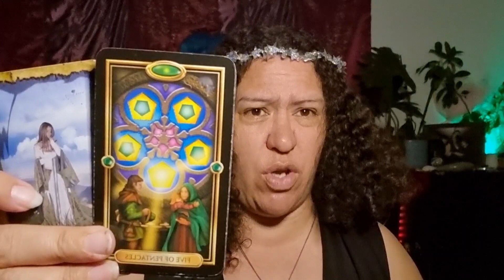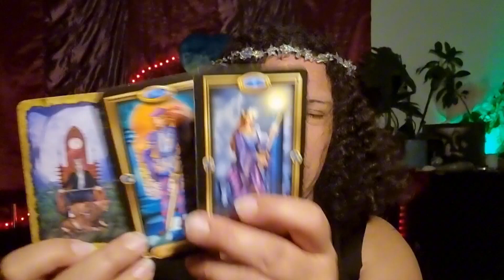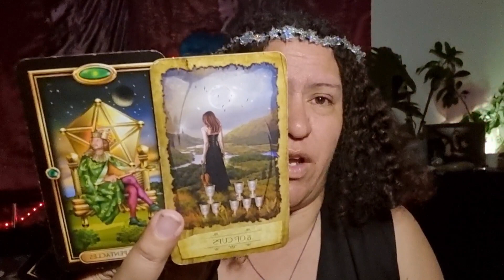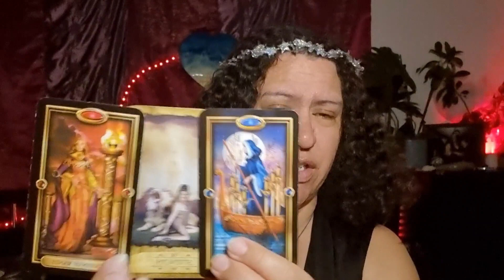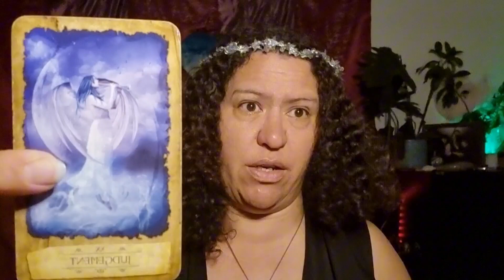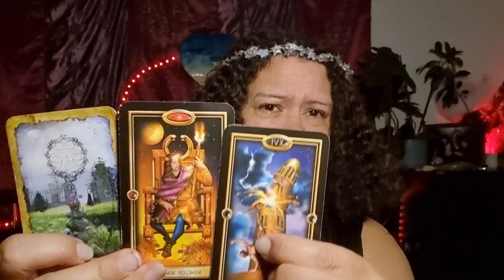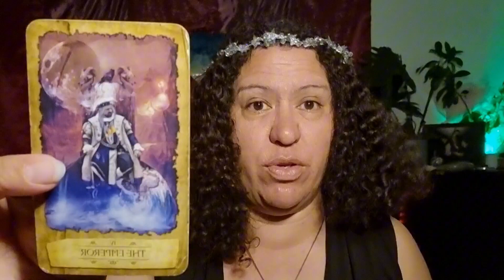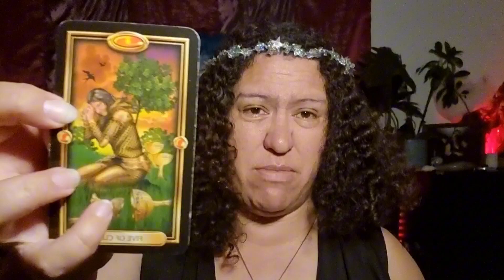TAURUS ♉️: Theyre WATCHING and FEELING out in the COLD & missing YOU!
Intro Music is by ZOMAP. Edited with CAPCUT

Timestamp
Intro - 0:00
Reading - 0:30

Cards I use- mystic dreamer tarot  Heidi Darras and Barbara Moore. GILDED TAROT BY CIRO MARCHETTI